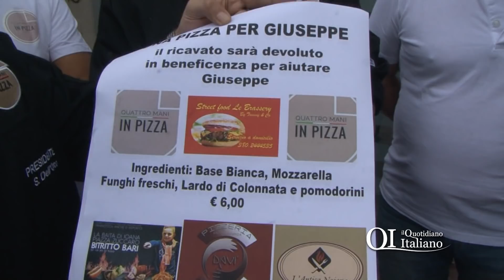Bari, da 4 anni in una roulotte. I pizzaioli: "Diamo casa e lavoro a Pino e Benedetta"